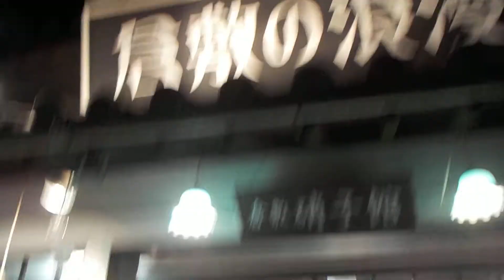第４９回倉敷天領夏祭り【夜の倉敷美観地区】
倉敷中央通り
美観地区入口交差点
白壁通り
倉敷川
倉敷美観地区
第４９回倉敷天領夏祭り
夜の倉敷美観地区
開催日・令和元年７月２０日（土）
開催場所・倉敷中央通り・商店街・美観地区・アリオ倉敷・イオンモール倉敷
倉敷中央通り・交通規制・１６：００～２２：００
駐車場・なし
小雨決行
★倉敷物語館
所在地・岡山県倉敷市阿知２丁目２３番１８号
★公益財団法人・大原美術館
所在地・岡山県倉敷市中央１丁目１番１５号
★倉敷館
所在地・岡山県倉敷市中央１丁目４番８号
令和元年７月２０日（土）倉敷美観地区（岡山県倉敷市中央１丁目）